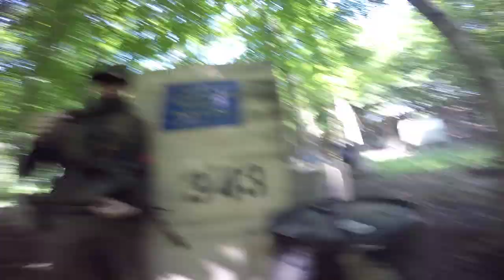Airsoft at Flagswipe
2nd time playing airsoft, much bigger group as opposed to private group.

Alot fun